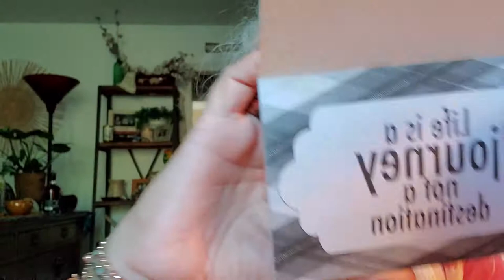Goodwill thrift haul 8-18-20